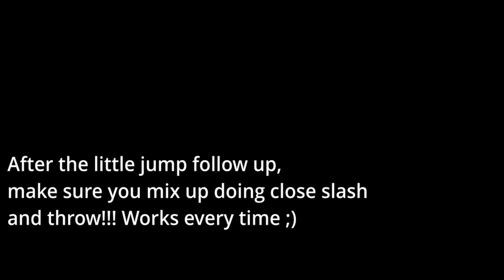Anji: Full Masterclass Guide! Combos, Buttons, Setups + more! Guilty Gear Strive Anji Mito Breakdown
How to play Anji Mito! Here is a full breakdown video for people thinking of picking up Anji, or even maybe learning some tips for their Anji. The Guide/Tutorial includes: all buttons, command normals, special moves, counterhits, overdrives/supers/ultimates, neutral, strategy, combos, setups, resets, tech, oki, otg, mixups, pressure and general combo options!

--Timestamps--
          0:00 Introduction
          0:35 Buttons
          28:00 Special Moves
          1:04:10 Overdrives
          1:08:36 COUNTERS!
          1:27:00 Neutral
          1:38:25 Combos & Setups!
          1:44:33 Alternate Bnb Combos
          1:57:48 80% RESET!!!
          1:59:00 80% RESET 2!!!
          2:00:42 Combo Recap
Byeeeee

Hello, if this is your first time seeing one of my videos, I am Mr Alberonen. That's about it. Hope you have a great day!